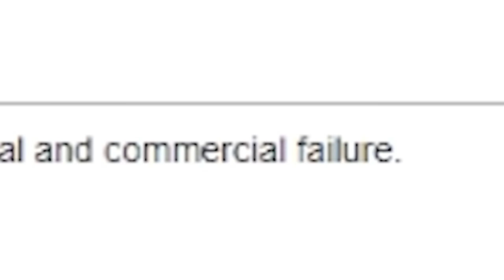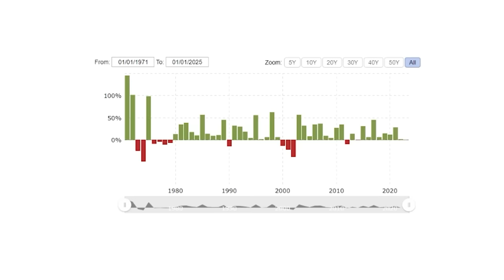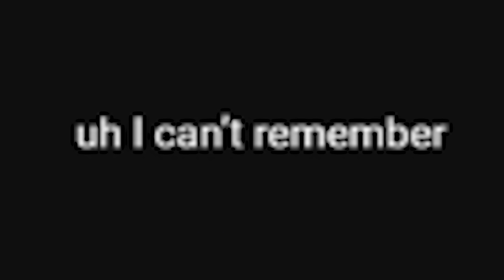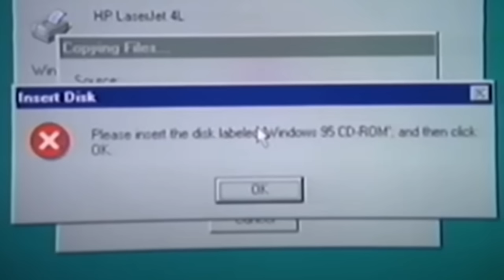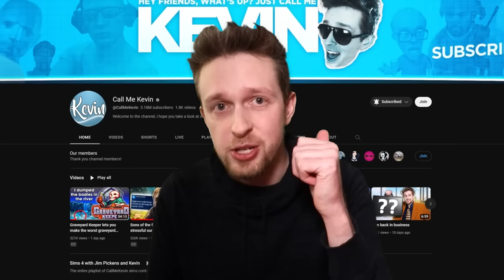90s commercials were actually insane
CallMeKevin reviews some of the most hilarious TV commercials from the 90s.

Editors:
Braddrs

90s commercials were actually insane